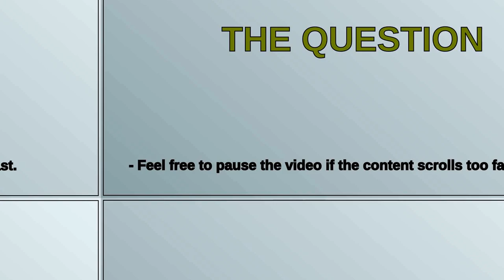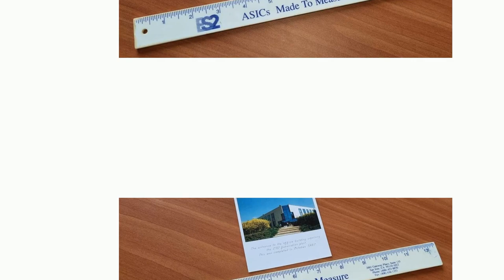Electronics: Can you help me to identify this IC?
Can you help me to identify this IC?

A special thanks goes out to the community

  power driver integrated-circuit